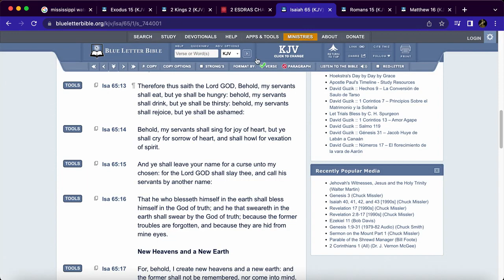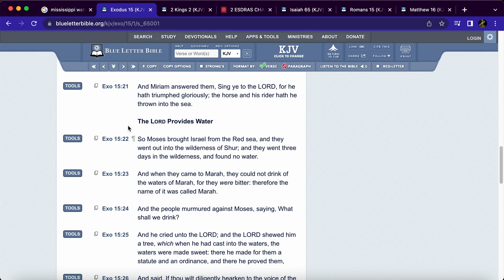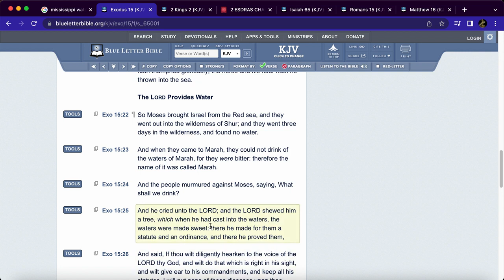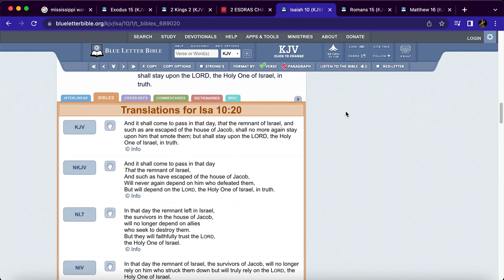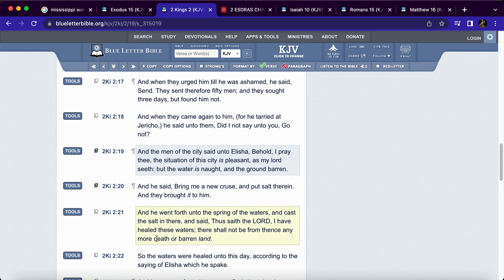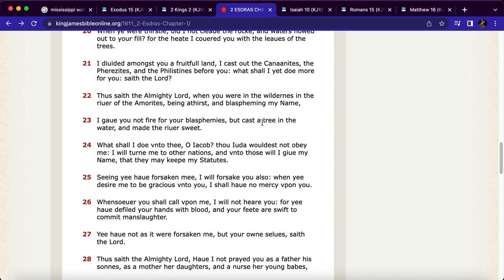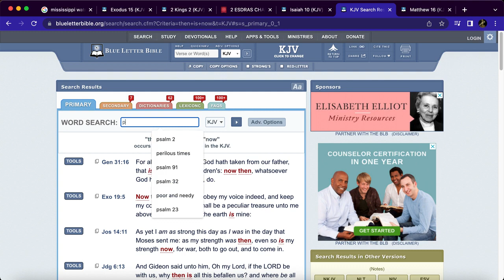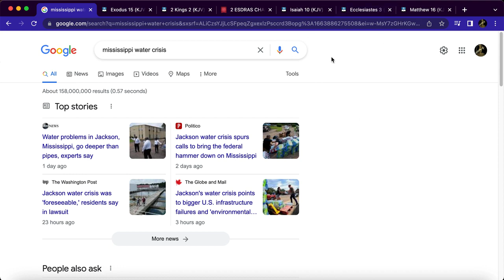Acts of Spiritual Power! Purifying Water! (Re-Upload)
originally uploaded by Captain Lawya from GMS Miami